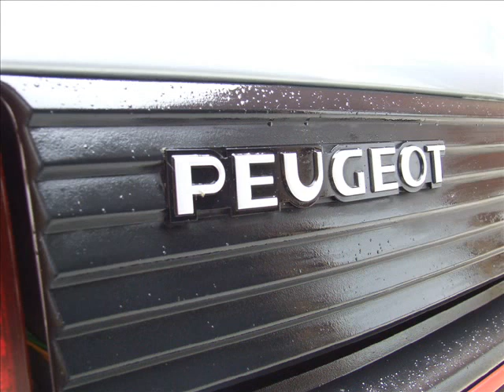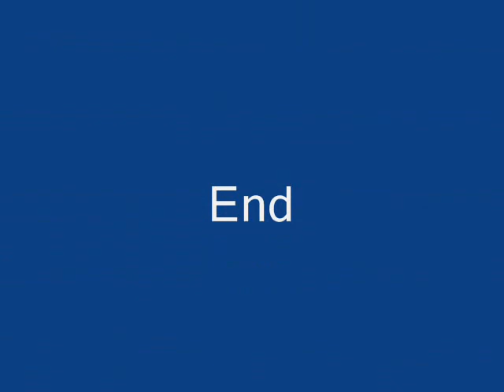peugeot 205 gti 1.9 topaz blue